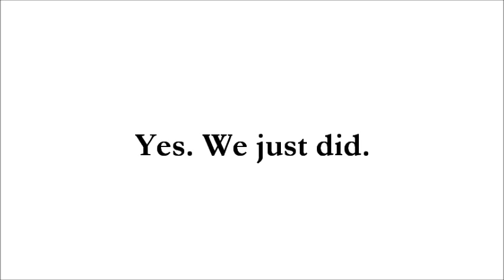Vacant & Dirty Band - M Diesel takes on MJ